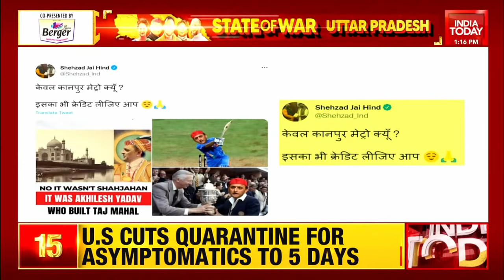PM Modi Inaugurates Completed Section Of Kanpur Metro Rail Project, Takes 9-Kilometre Metro Ride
Prime Minister Narendra Modi today inaugurated the completed section of the Kanpur Metro Rail Project. “Today is a day of double happiness for Kanpur. On one hand, Kanpur is getting a metro rail facility and on other hand, the world of technology is also getting priceless gifts from IIT Kanpur," said PM Modi.

Prime Minister Modi was seen taking a ride in the metro along with UP CM Yogi Adityanath and Minister of Housing and Urban Affairs Hardeep Puri. He undertook the metro ride from the IIT metro station to Geeta Nagar.